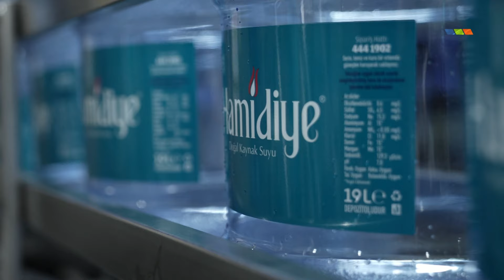GUNDEMIN NABZI BTP BELEDİYE BAŞKAN ADAYLARI